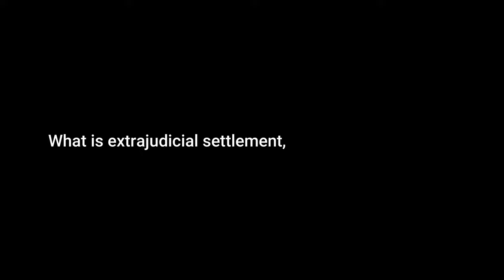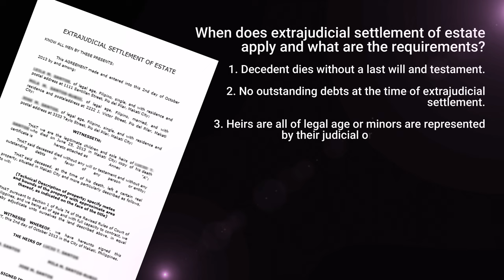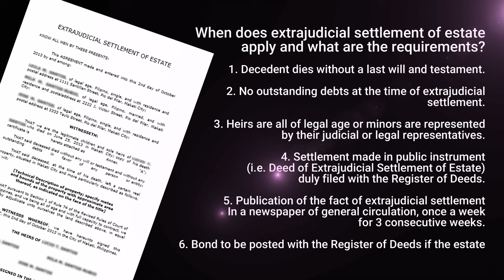FACTS MATTER | Extrajudicial Settlement of Estate